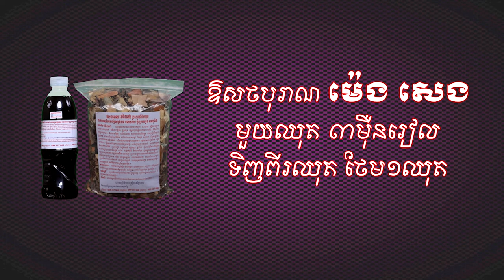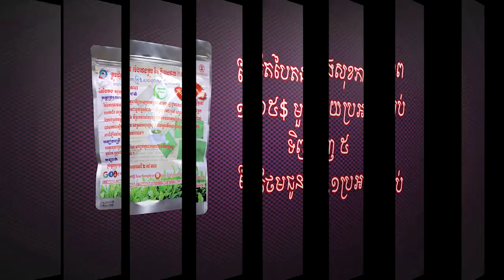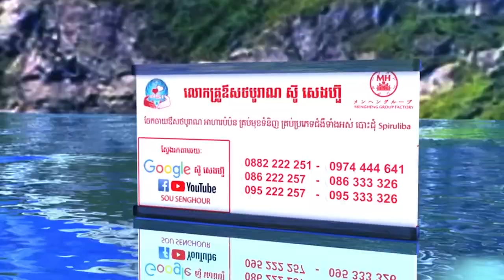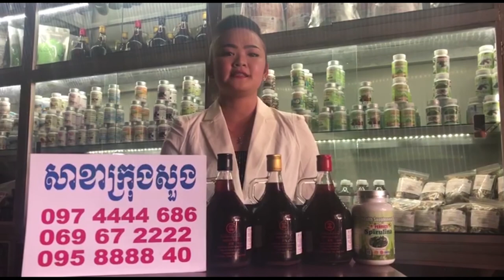មូលហេតុវិបត្ដិផ្លូវចិត្ត,kim sok heng, លោកគ្រូ ឃីម សុខហេង,kim sokheang សុខភាព ថ្នាំខ្មែរ ឱសថបូរាណ